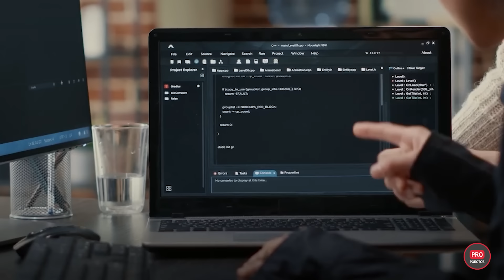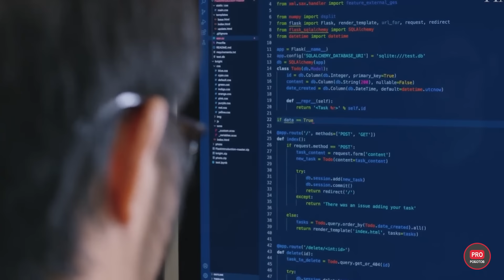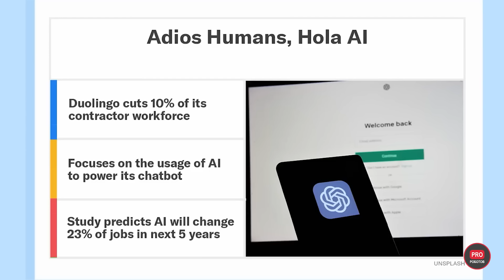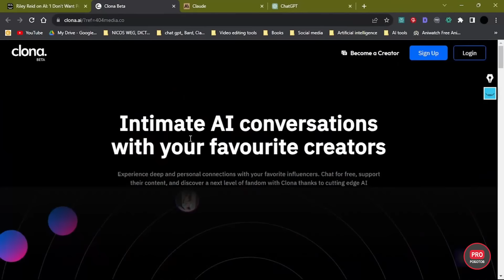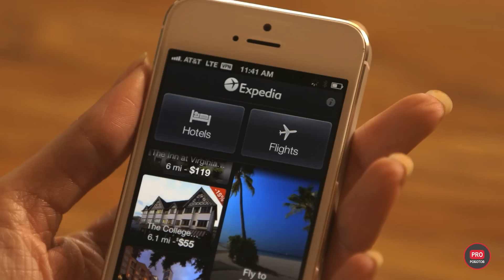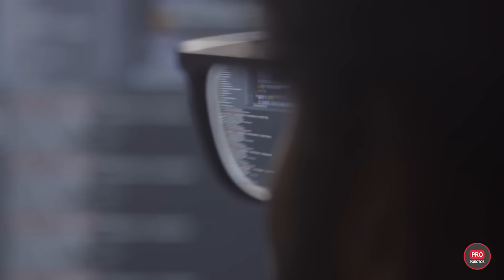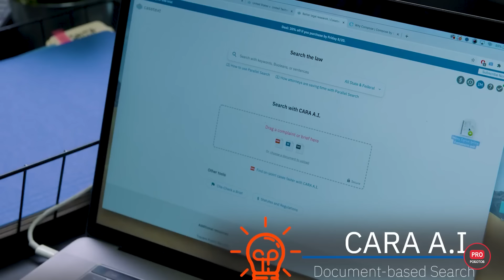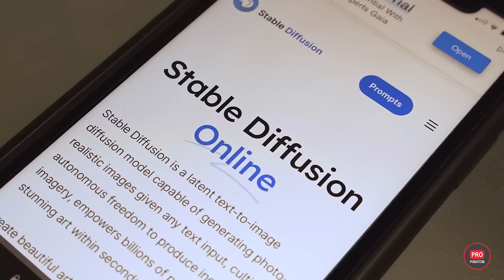ТОП-10 областей, где ИИ уже зарабатывает миллионы | Революция искусственного интеллекта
✅ Приходи на бесплатный вебинар по ChatGPT - Промпт-инженер, узнай, как создать нейросотрудников и зарабатывать от 1 миллиона рублей за проект при помощи ИИ. Не забудь забрать бонус - вебинар «ChatGPT: создаем нейронку без единой строчки кода":

Реклама ООО "Терра ЭйАй" erid: LjN8KA8EU

“В будущем будет все меньше работы, которую бы робот не сделал лучше людей”, - утверждает Илон Маск. С ним согласны технолидеры, топ-менеджеры, аналитики и миллионы людей по всему миру. Причем, изменения, которые неизбежны, принесут в нашу жизнь не только гуманоидные роботы, которых мы часто представляем, думая о будущем. Более стремительная, но менее заметная революция уже произошла. И это революция искусственного интеллекта. Нет, он еще не достиг уровня сверхразума, но, что гораздо важнее для повседневной жизни и бизнеса, он стал доступным! И это позволяет использовать его не только для развлечений, но и для бизнеса! Смотрите ТОП 10 областей, где ИИ уже во всю зарабатывает деньги!

✅ Также вас ждет розыгрыш призов от наших партнеров, компании Цифровой рай! Это наши давние друзья, которые предоставляют лучшую цену и качество для аксессуаров мобильной электроники в розницу и оптом:

Условия розыгрыша: напишите в комментариях, какого робота считаете самым крутым в мире, и обоснуйте выбор одним предложением. Победителя выберем случайным образом и назовем через неделю в нашем Telegram-канале

В этом видео:
00:00 Анонс
00:41 Профессия будущего для людей
02:10 Медицина
03:33 Обучение иностранным языкам
05:06 Промышленность и торговля
06:03 ИИ клоны
07:20 Инвестиции
08:41 Путешествия и туризм
09:49 Обслуживающий персонал
11:03 Графический дизайн и искусство
12:08 Юриспруденция
13:46 Модельный бизнес